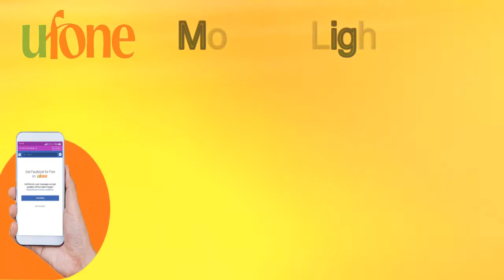Ufone Internet Packages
Ufone Internet Package | Ufone Packages | Ufone Super Internet